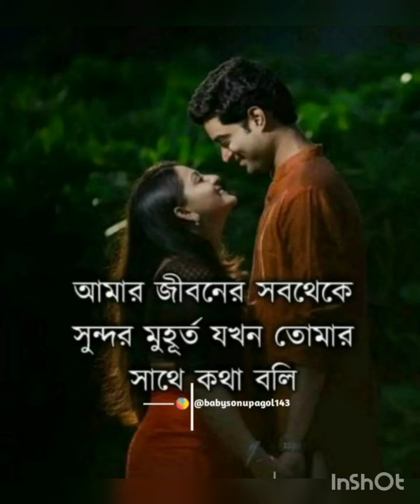valobasar golpo#valobasar moto valobasle#love story#premer romantic status#ভালোবাসাstatus video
July 2, 2022 valobasar golpo#valobasar moto valobasle#love story#premer romantic status#ভালোবাসা
ভালোবাসার কবিতাpremer kobita#love kobita। কলমে ও কণ্ঠে-অর্নব ঘোষ।।
ভালোবাসার কবিতা -মনে থাকবে?।। কলমে-আরণ‍্যক বসু ।।কণ্ঠে-অর্নব ঘোষ।।Bengali love poem
premer kobita
@Kobita Concert by Zoha
@Golpo - Kobita - Gaan
@Shahoj Kobita Bangla
@Bangla Kobita - বাংলা কবিতা
@Ami Paromita Kobita
@Kotha O kobitay Priyanka
@কবিতা কথা
@কবিতার পাতা
প্রেমের কবিতা
ভালোবাসার কবিতা
premer kobita
romantic poem
প্রেমের কবিতা
ভালোবাসার কবিতা- তুই কি আমার দুঃখ হবি?।। কলমে-আনিসুল হক।কণ্ঠে-অর্নব ঘোষ ।।Bengali Love poem/valobasa
ভালোবাসার কবিতা-# এ কেমন ভ্রান্তি আমার।। কলমে-রুদ্র মুহম্মদ শহীদুল্লাহ। ।।Bengali Love poem/valobasa।
sad love story
real life love story
osomapto valobasa
 Arnab Ghosh(B.A HONS in Bengali;M.A 1st class(Vidyasagar University )B.ED 1st class(The University of Burdwan).
ARNAB GHOSH(B.A HONS,M.A,B.ED)
এখানে বিভিন্ন শ্রেণির পঠন-পাঠন,বিভিন্ন জাতীয় দিবস,বিখ‍্যাত ব‍্যক্তিদের জন্ম ও মৃত্যু দিবস,নিজের লেখা কবিতা,শায়েরি পাঠ,বিভিন্ন সাহিত্যকদের রচনাবলী,উল্লেখযোগ‍্য নানা ঘটনাবলি,স্মরনীয় দিন আলোচিত হয়।এছাড়াও গ্রামবাংলার চাষাবাদ,মেলা,লৌকিক উৎসব,প্রকৃতি,মাঠ ইত‍্যাদি নানা দিকের চিত্র তুলে ধরা হয়।বাংলা প্রেরনাদায়ন ভিডিও।সমস্ত ধরনের ভিডিও।।
Different classes of reading,different national days of famous people,poems written by oneself,poetry readings,essays of different writers,significant events,memorable days are discussed here.Also farming,fairs,folk festivals,nature Etc.The images of various aspects are presented.Bengali Motivational.All type videos.